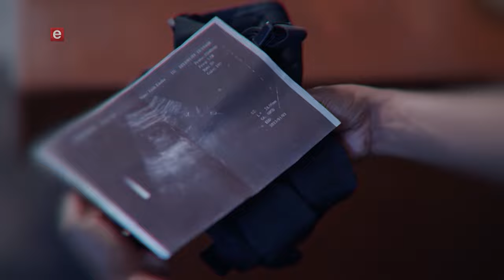Redemption | Sindiswa's Revenge!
This should be a lesson to all side chicks. Never miss with the main Wrathofabetrayedheart Redemption 8:30 PM